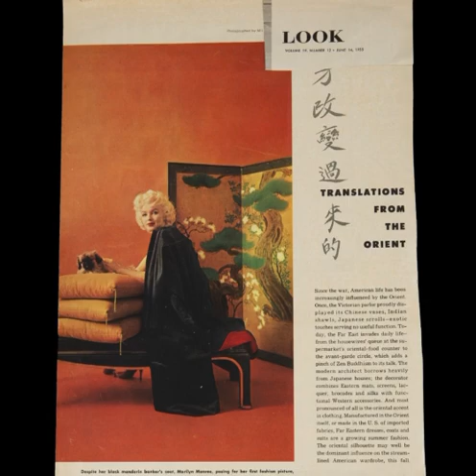Marilyn Monroe - Sittings taken place in February/March 1955 at Milton Greene’s New York Studio.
Oriental sitting - Taken for a Look magazine editorial on Oriental Gowns in February 1955.

March 1955:

Emerald sitting - Milton set up a series of sittings to explore angles, lighting and hair and neck lines to become more familiar with how the camera and lights captured Marilyn. This sitting was not necessarily for any particular assignment; simply a learning tool for both of them to study.

Wicker Chair Sitting - Milton and Marilyn holed up in his New York studio to create this loose and relaxed series of images. Marilyn is wearing matching trousers and a jacket designed by Jax of Hollywood.

White Rob - This photo shoot took place directly after Marilyn had just finished doing her makeup.